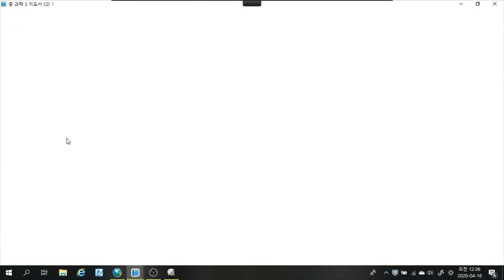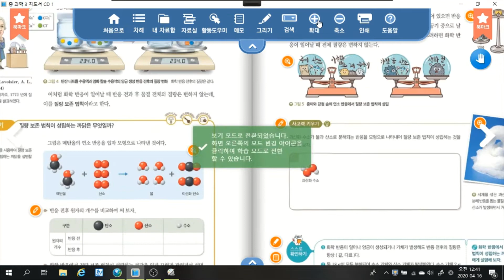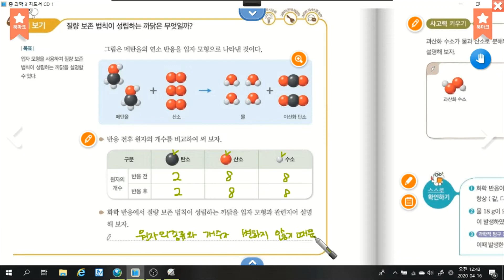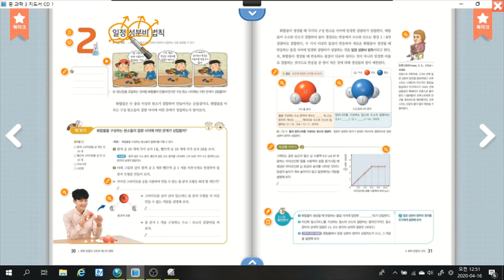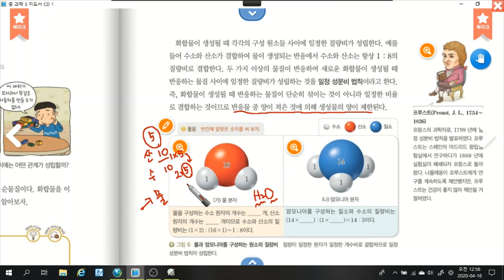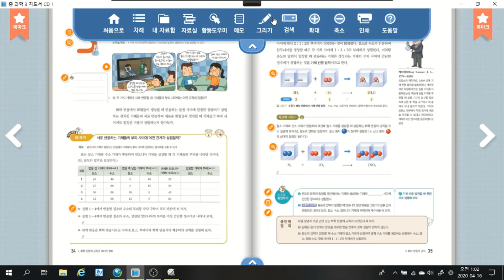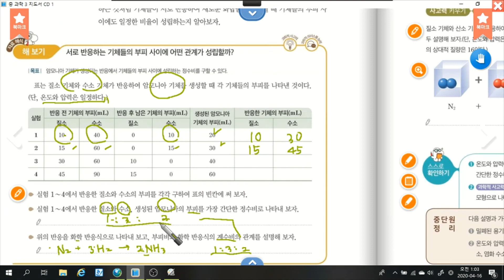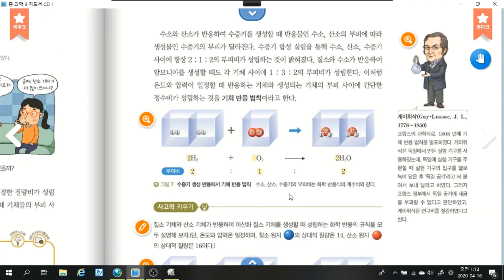[2020 경신중 3학년 과학]1-4. 화학반응의 규칙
질량 보존 법칙, 일정 성분비 법칙, 기체 반응 법칙 수업입니다.

[출처] 본 자료는 학교 수업을 위하여 (주)미래앤에서 제공하는 자료를 참고하여 제작하였으므로 학습 외 목적으로 이용될 시 저작권법 위반에 해당할 수 있습니다. 영상 편집에는 멸치앱을 이용하였습니다.
[저작권 위반 경고] 저작권법(제25조2항)에 따라 학교 수업을 위한 저작물(사진, 글, 그림, 영상 등)은 이 곳에서만 이용 가능하며, 이외의 공간에서 저작물을 공유 또는 게시하는 행위는 저작권법 위반에 해당할 수 있습니다.